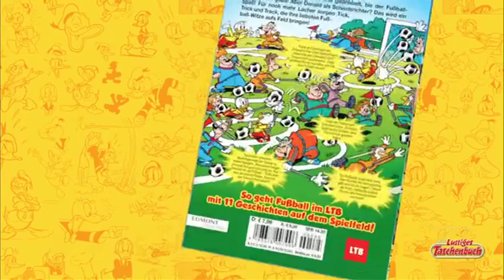Disney Channel (Germany) - Continuity (2nd June 2024)